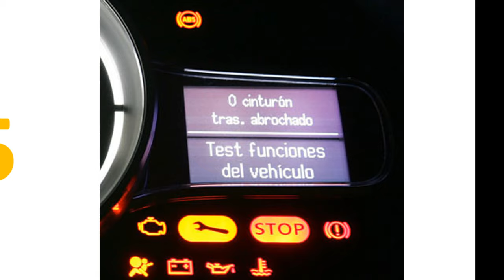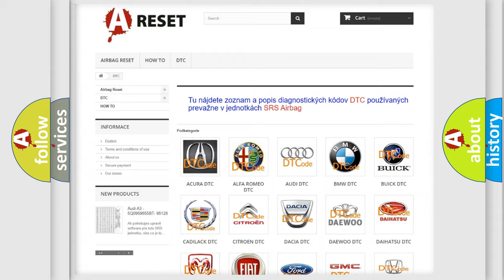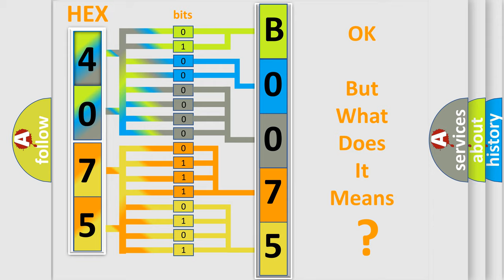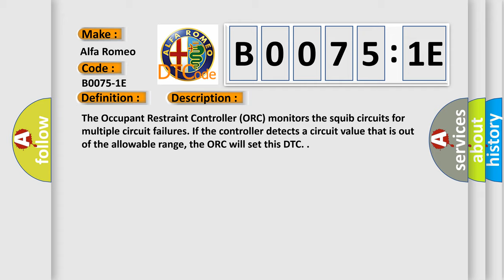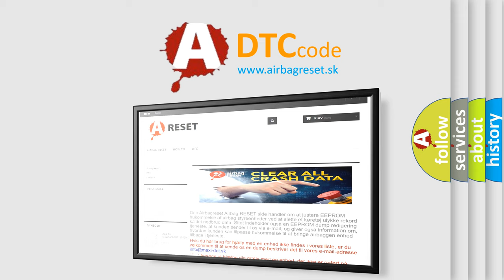DTC Alfa-Romeo B0075-1E Short Explanation